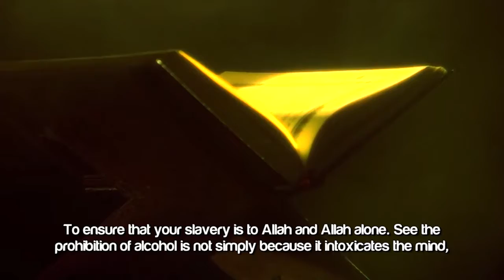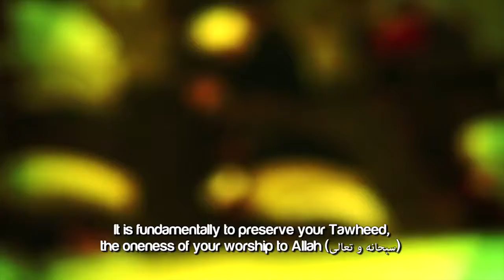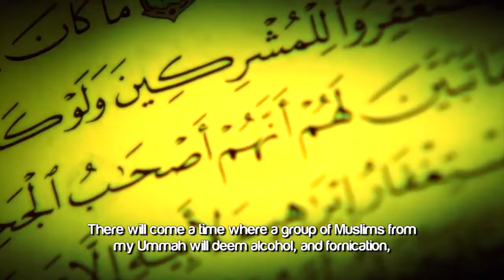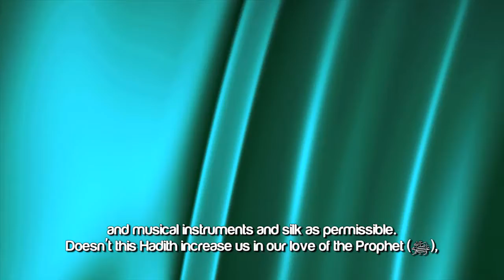Bottom Of The Bottle ┇ Ustadh Ali Hammuda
Speaker: Sheikh Ustadh Ali Hammuda